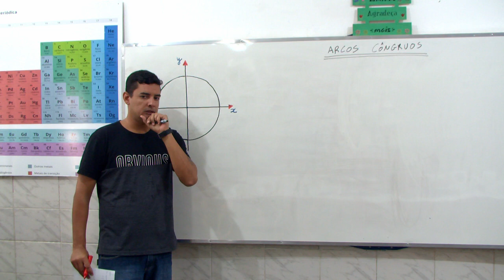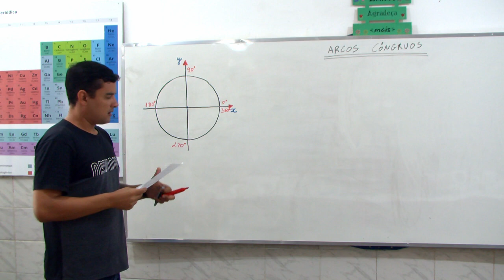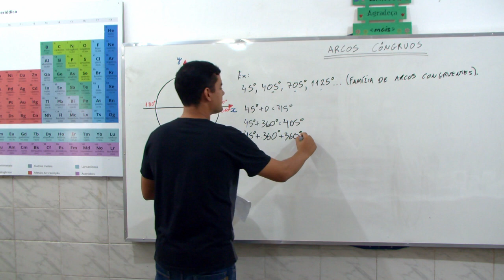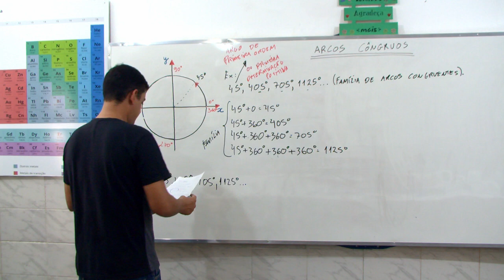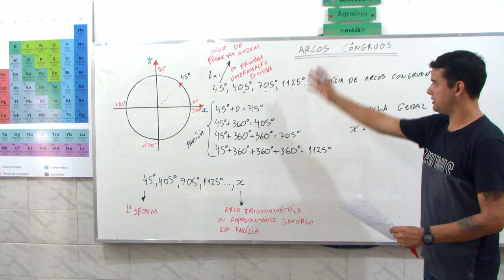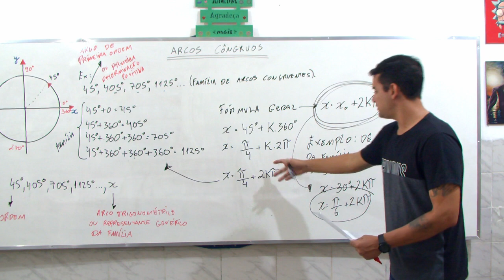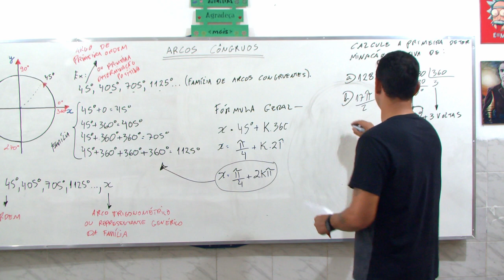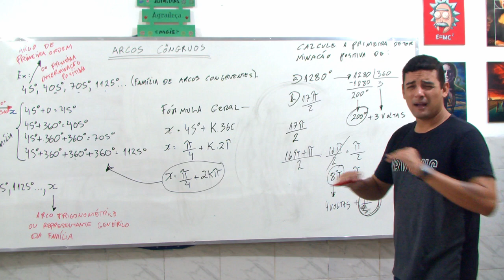Arcos Côngruos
Matéria: Matemática
Professor: Filipe Miranda

Tempo: 21´47”

2º Ensino Médio